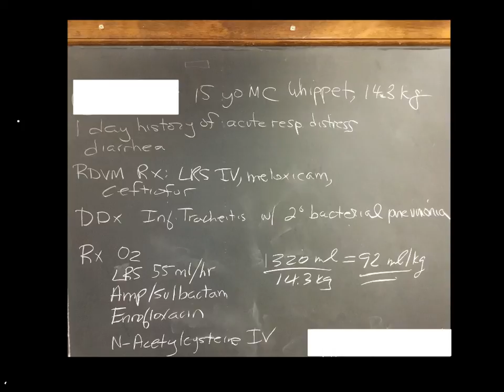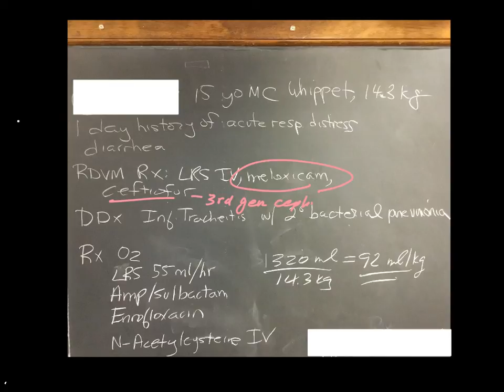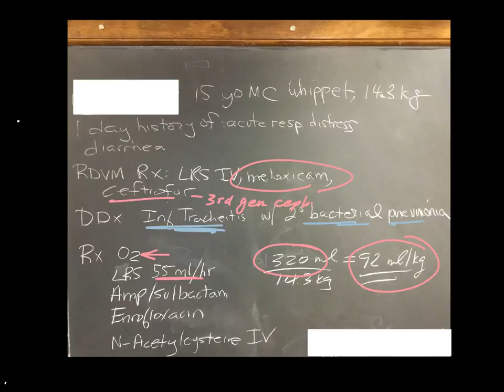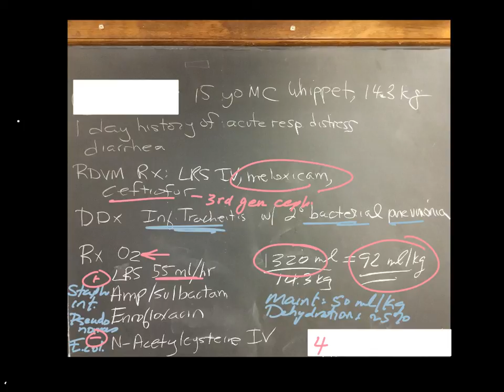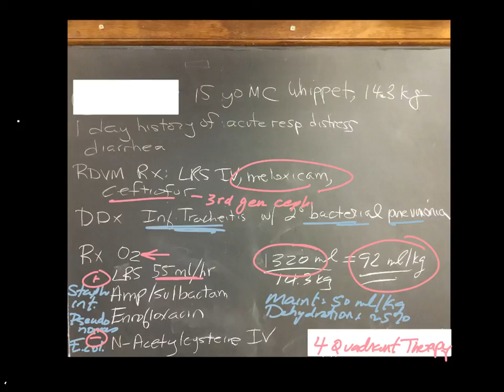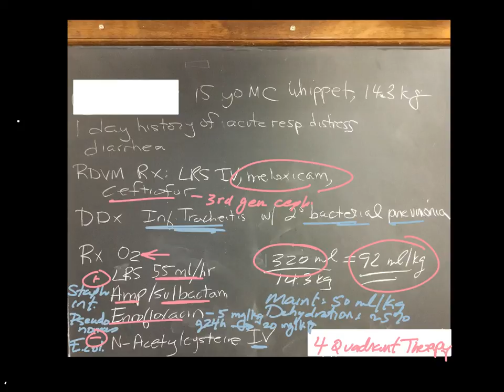Chalk Walk 2 Managing a Pneumonia in a Dog